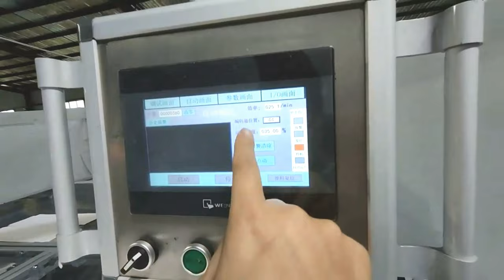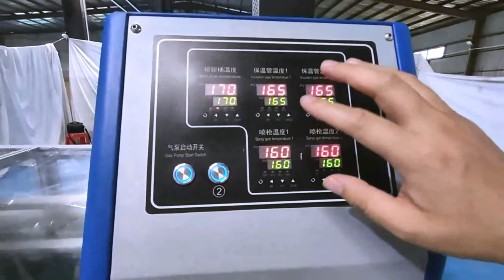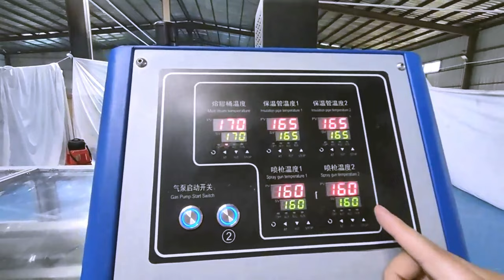face masks boxing machine automatic cartoner equipment linear type Masken Boxmaschine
Model YX-CP100 face masks boxing machine automatic cartoner equipment linear type Masken Boxmaschine designed and manufactured by our engineer team in cosmetic&food&pharma making and packaging machinery is widely used in the daily chemical industry like boxing machinery and such like.We as a famous manufacturer moreover can design and produce the packaging machine according to the special requirements from customers.
This equipment is new model developing base on integrated domestic and foreign vanguard technology. It is high technology product incorporates pneumatic-photo-electro-mechanic which improve by a large on performance of equipment and working efficiency, realize encasing fast, keep running steady and reliable when fast running.
This machine is suitable for automatic feeding bottle(round and square bottle)into carton (either for blister or bottle). On line bottle unscramble and feeding, leaflet fold(1-4folds) and feeding, leaflet detecting, canton opening and forming, products and leaflet pushing into carton, printing batch number, sealing carton with tuck-in or hot melt glue device. Automatically reject lacking of leaflet or product and finished product out.
2. Feature:
1). International famous brand of electrical component such as PLC touch screen, frequency inverters, etc.
2). Adopt human-machine operation system.
3). Automatically stop when machine is overload.
4). Automatically reject lacking of package product and leaflet.
5). Automatically display trouble, Alarm and count finished products.
6). Stable performance,operation is easy.
3. Capacity and Characteristic:
1). Continuous mechanical feeding materials and carton, and working of each function part are in harmony, stable and reliable.
2). When material do not reach correct position, the pusher has an alarm and half facility for that, in order to ensure good quality of carton packaging and safety in operation effectively.
3). Constantly moving carton-opening mechanism and pulling carton-opening mechanism are more stable and reliable.
4). Vibrating material categorizing and feeding mechanism is stable and reliable.
5). Half facility for air pressure and vacuum protection, when caster opened, the halt facility will be checked automatically for operating safety of the machine.
6). It is easy, convenient and quick to change and adjust product size by hand wheel on instrument panel.
7). Variable frequency speed regulation, PLC automatic control, Operating on the touch screen, words and numeric display, easy to operate, stable coefficients in operation.
8). Overload protection for principal driving, indication of failure diagnosis, and automatic halt of failure
3. Main Technology Parameter:
Encasing speed 30-100 boxes/min
Box Size  250-350g/m2 Base on carton size
Dimension range (L×W×H)  (70-200)mm×(25-80)mm×(15-50)mm
Leaflet Size  55-65g/m2
Unfolded leaflet specification  (100-250)mm×(100-190)mm L×W
Fold range  1-4 Fold
Compressed air
Working pressure  0.5-0.7Mpa
Air Consumption 20m3/h
Power supply  380V/220V 50Hz 1.5kw
Our Factory since 1992 has been manufacturing the cosmetic&food making and packaging machinery.In these field we have the experience rich enough to solve the questions encountered by our customers from both home and abroad.For more information about various high quality machinery like Model YX-CP100 face masks boxing machine automatic cartoner equipment linear type Masken Boxmaschine,please email via or browse our